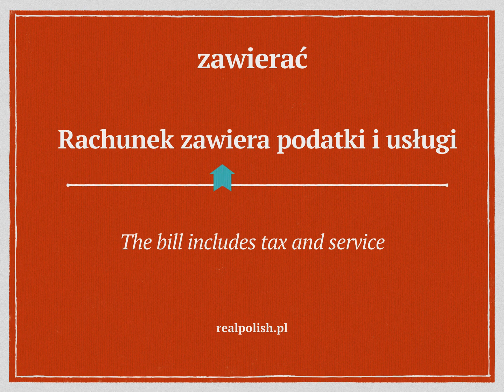Learn Polish Vocabulary | POV028 zawierać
5 Rules of Learning Polish Fast
5 Daily Polish Stories for FREE
Free Report in Polish (audio & text):
-How to Learn Polish Fast
-How to Be Fluent in Polish
-Why Stories Are Important
-Repetition is the Mother of Skills
-Conscious & UnconsciousLearning - What's Better
Get Blog Posts delivered to your inbox weekly
Get special deals on products and services.